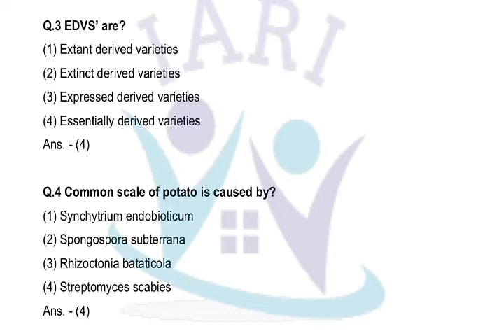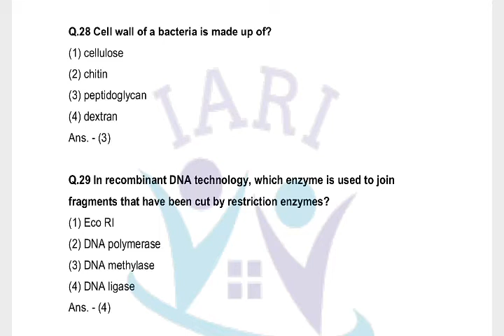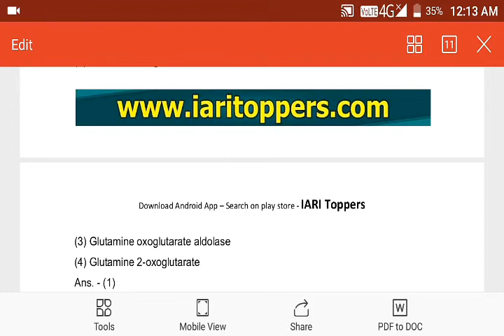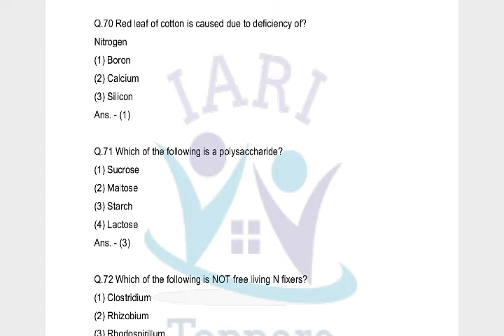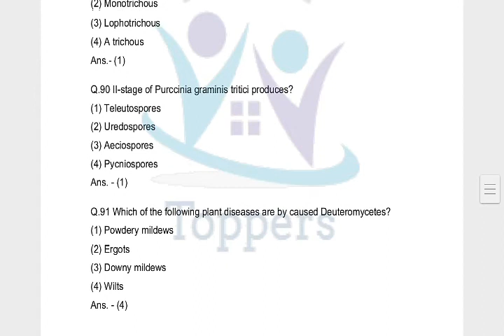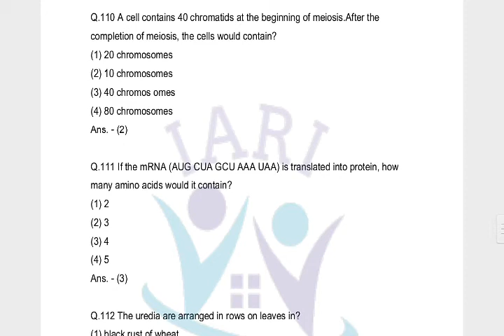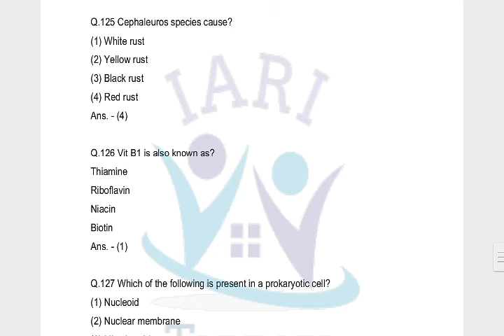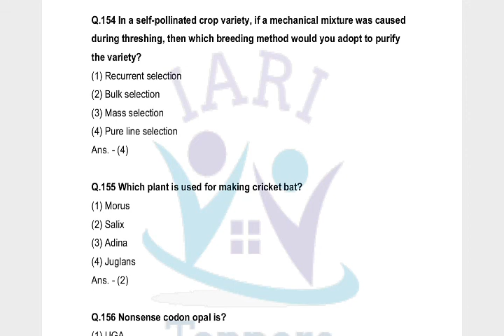ICAR(JRF)PLANT SCIENCE-2019 Question Paper with Answers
𝐀𝐠𝐫𝐢𝐇𝐎𝐑𝐓𝐈𝐂𝐎'𝐒 𝐖𝐎𝐑𝐋𝐃 :-
Get the Complete FREE VIDEOS on
Nursery, Gardening, Agriculture & Horticulture, Classes & Job Notifications

JOIN OUR TELEGRAM CHANNEL   for all Books-pdf
 & Regular Job updates

𝐒𝐡𝐚𝐫𝐞 𝐌𝐚𝐫𝐤𝐞𝐭|𝐂𝐨𝐦𝐩𝐥𝐞𝐭𝐞 𝐛𝐚𝐬𝐢𝐜𝐬 𝐨𝐟 𝐀𝐆𝐑𝐈: 𝐂𝐎𝐌𝐌𝐎𝐃𝐈𝐓𝐘 &  𝐃𝐄𝐑𝐈𝐕𝐀𝐓𝐈𝐕𝐄

𝐆𝐞𝐧𝐞𝐫𝐚𝐥 𝐒𝐭𝐮𝐝𝐢𝐞𝐬-𝐆.𝐊.

𝐍𝐞𝐦𝐫𝐚𝐣 𝐒𝐮𝐧𝐝𝐚'𝐬
𝐂𝐨𝐦𝐩𝐥𝐞𝐭𝐞 𝐆𝐞𝐧𝐞𝐫𝐚𝐥 𝐇𝐨𝐫𝐭𝐢𝐜𝐮𝐥𝐭𝐮𝐫𝐞

👉ZERODHA:
      Free Brokerage Delivery ,
      with GTT ,Buy Low Sell High
      Automatically.
      I personally use it !